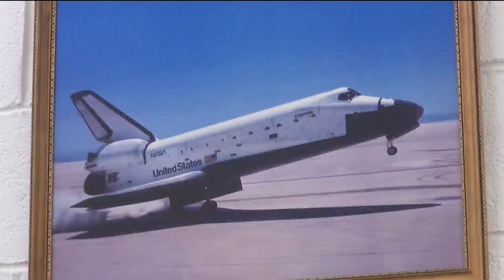KU students get rare chance to talk with astronaut live in space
LAWRENCE (KSNT) - Some students with the University of Kansas (KU) had an out-of-this-world experience when they got to talk with an astronaut on the International Space Station (ISS).